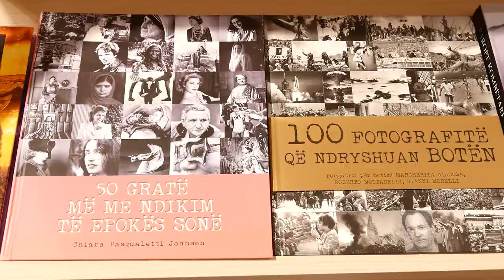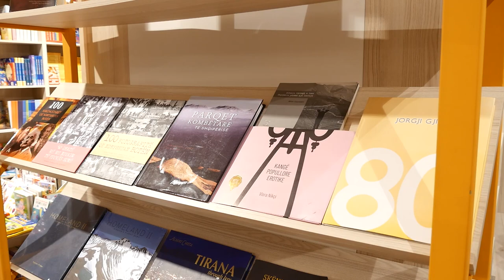“Një jashtëtokësor në familje”, Marina i tregon shoqes së saj Lianës se çfarë mësoi nga ky libër.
Libri “Një jashtëtokësor në familje” i ka bërë aq shumë përshtypje Marinës, aq sa ka ftuar në librarinë Albas mikeshën e saj Liana për t'i treguar më shumë për këtë  histori fantastike.
Të dy vajzat nxënëse në shkollën "28 Nëntori" në Tiranë ndajnë sëbashku pasionin për librat.

Në familjen Olivieri ka ardhur një mik i jashtëzakonshëm: Moja, një fëmijë nga planeti Deneb. Është vajzë apo djalë? Ndërmjet tokësorëve dhe denebianëve ka një ndryshim të vogël: gjinia e fëmijëve nuk zbulohet pa mbushur të njëzetat. Por ky ndryshim i vogël shkakton vështirësi të mëdha. Me sa duket, në tokë, të qenit djalë apo vajzë përcakton çdo aspekt të jetës, që në fëmijëri.
Në këtë roman, që të bën për të qeshur e për të menduar, autorja Bianca Pitzorno tregon kontradiktat dhe paragjykimet, që shoqërojnë edukimin e vajzave dhe të djemve, dhe se sa e vështirë është të zgjedhësh se çfarë do të bëhesh, ndërkohë që të gjithë të thonë se kush je.